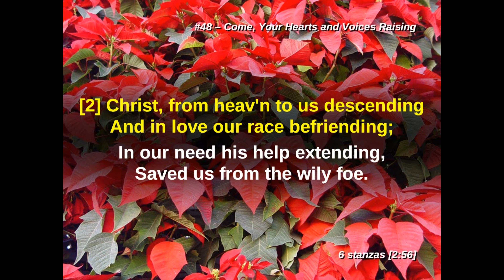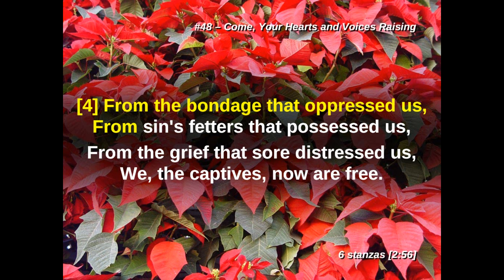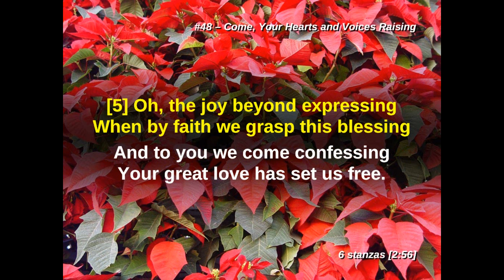Come, Your Hearts and Voices | LW 48 | CHRISTMAS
Text: Paul Gerhardt, 1607-76; tr. The Lutheran Hymnal, 1941, alt.
Tune: German carol, 14 cent.

QUEM PASTORES
                    88 87